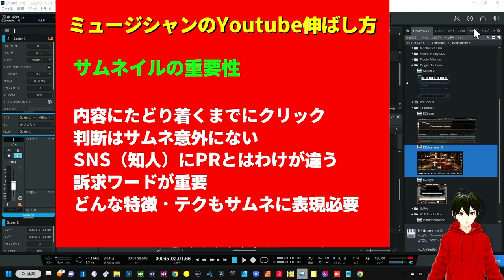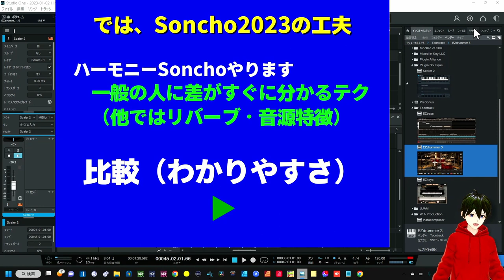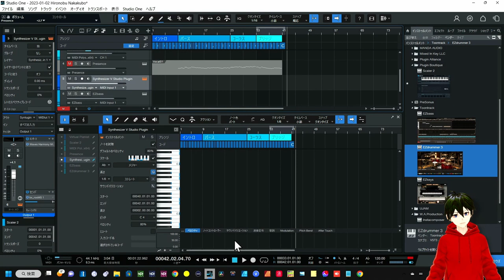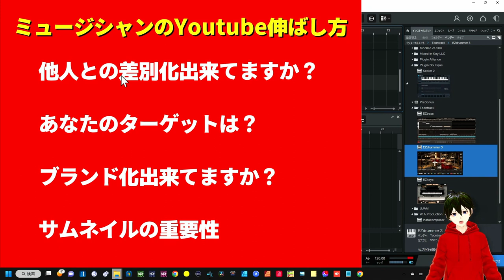必ず伸びる！Youtubeの音楽動画を伸ばすコツ ～4つのポイントから始めよう～ むやみに頑張っても結果は出ない！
確実に実践したい４つのポイント